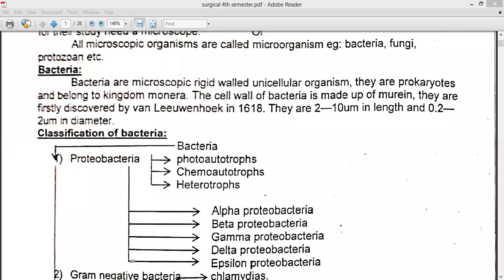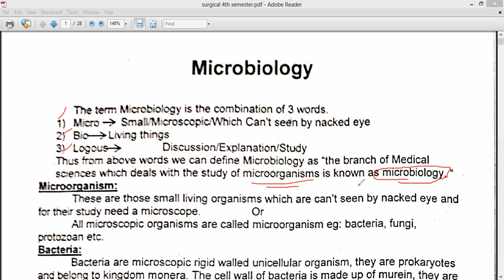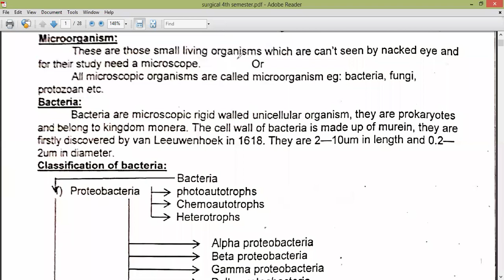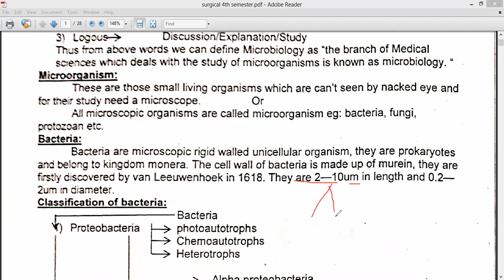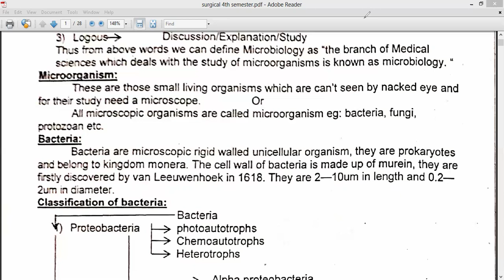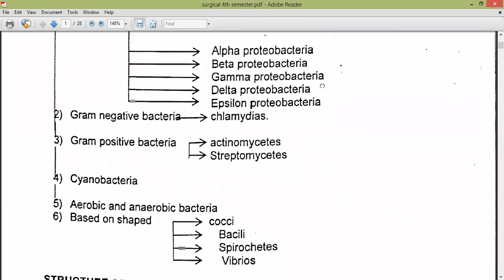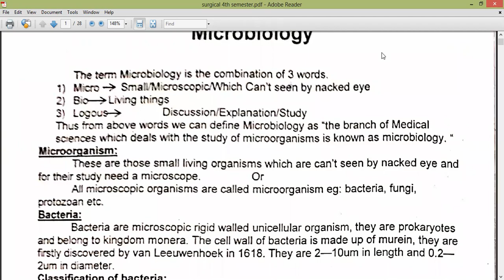Introduction Of Bacteria | 4th Lecture In Pashto | Diploma And BS Students |Basharat Ali